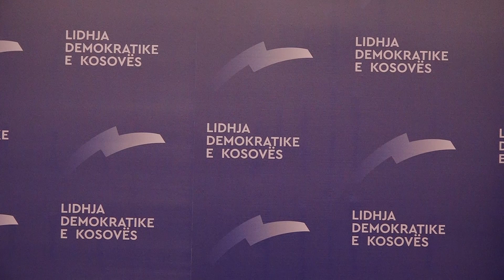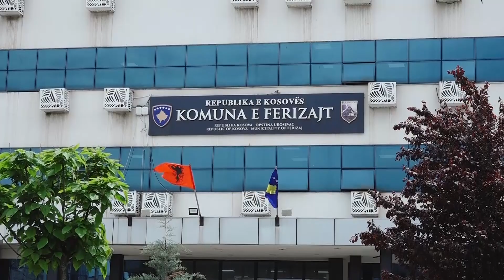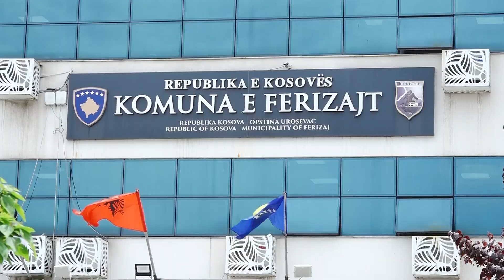Afër 600 mijë euro dëm të buxhetit komunal nga përmbarimet, LDK kërkon sqarime - 5 Qershor 2023